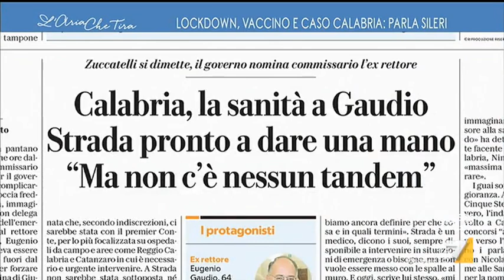Caso Calabria, Pierpaolo Sileri sul nuovo Commissario alla Sanità Gaudio: "Siamo tutti ...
Pierpaolo Sileri (Viceministro della Salute): "Dobbiamo pensare al popolo calabrese. Gaudio è indagato ma non imputato, mi sembra che fosse qualcun altro che parlava di lui al telefono. Se qualcuno al telefono si mette a parlare di Sileri e poi indagano, i magistrati diranno se va archiviato o no, non possiamo considerare tutti colpevoli prima del giudizio".